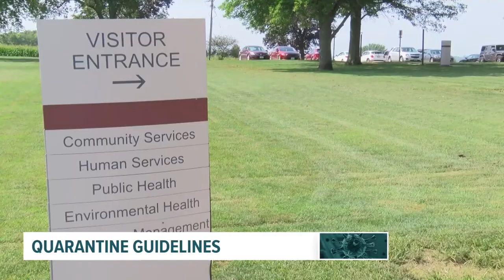Dallas County Health Department offers back-to-school COVID safety tips for students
"Use the tools that we learned really well over the last year," said Abigail Chihak.